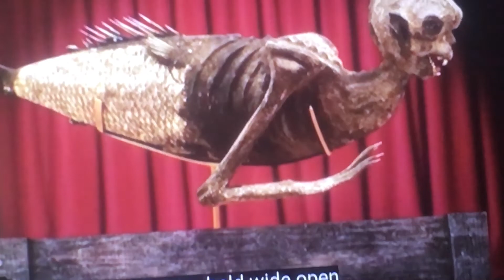all dogs go to heaven belladonna